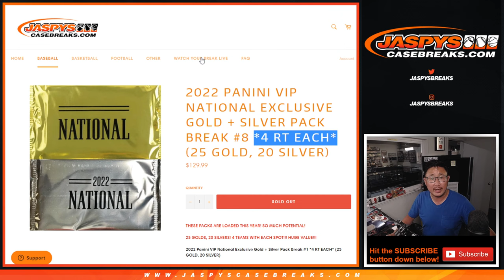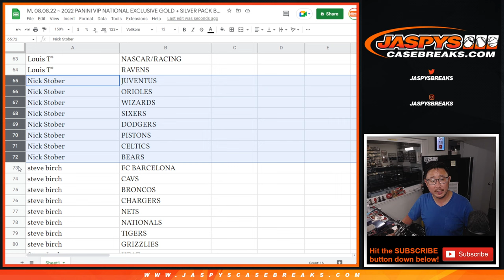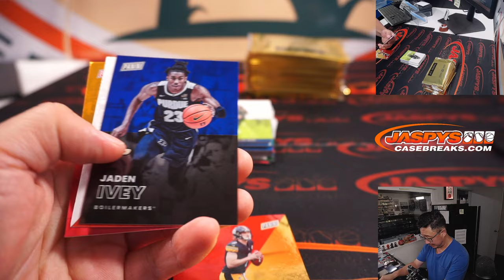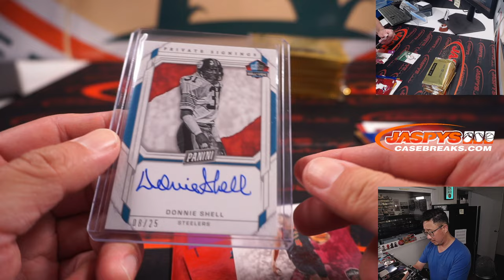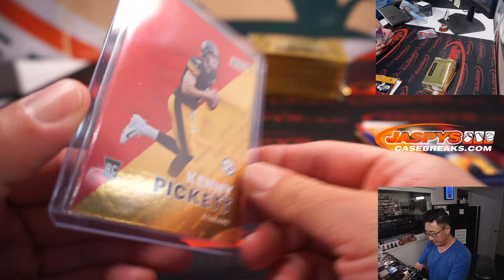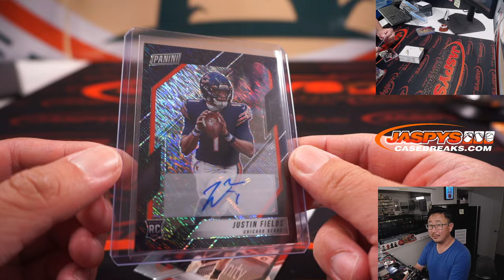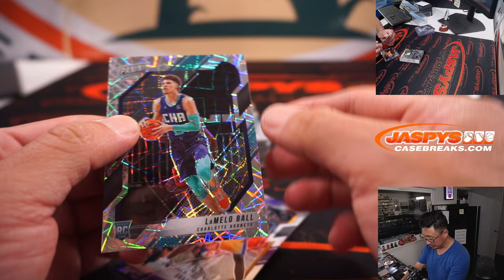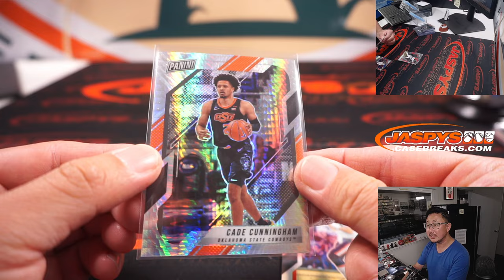M, 08.08.22 ~ 2022 PANINI VIP NATIONAL EXCLUSIVE GOLD + SILVER PACK BREAK #8